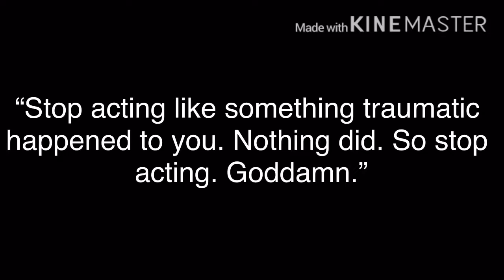VERY BIG VENT